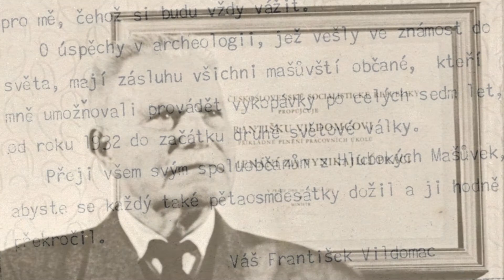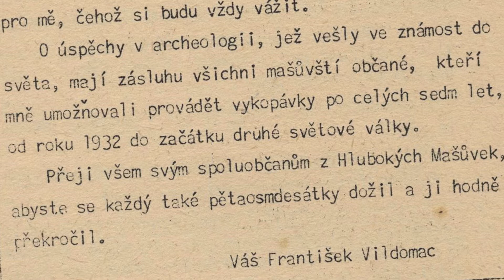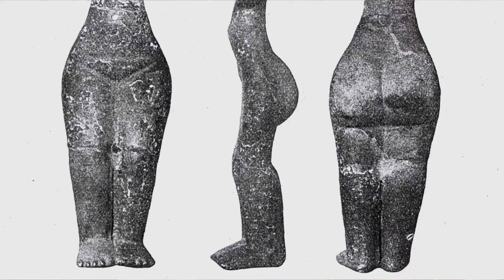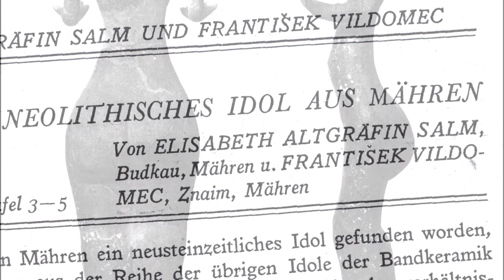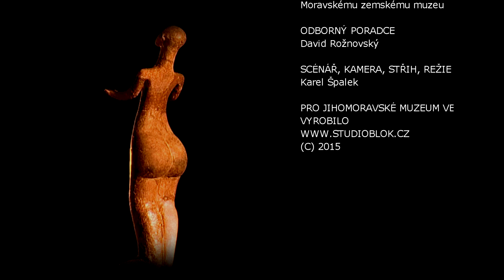PŘÍBĚH JEDNÉ VENUŠE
Příběh o jedné venuši natočený k příležitosti otevření nové expozice archeologie Pravěcí zemědělci v roce 2016.